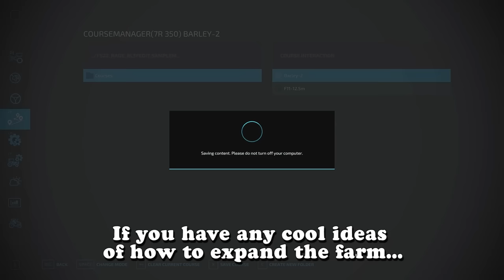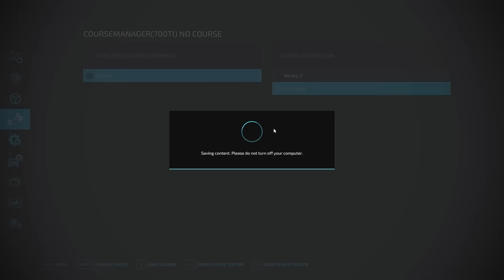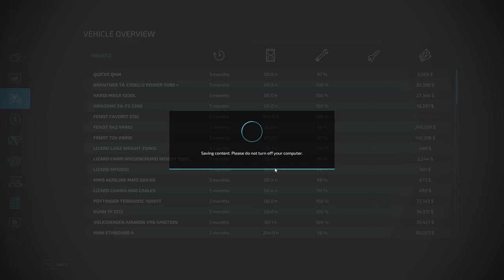3000 COWS FARMER CREATES THE PERFECT SILAGE-BALER COMBO ($400,000 PROFIT!) Farming Simulator 22